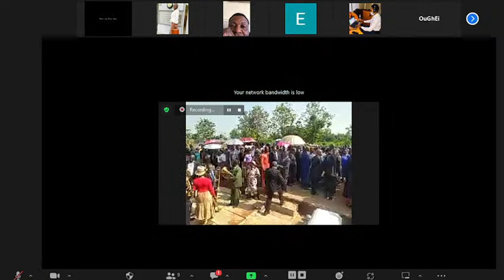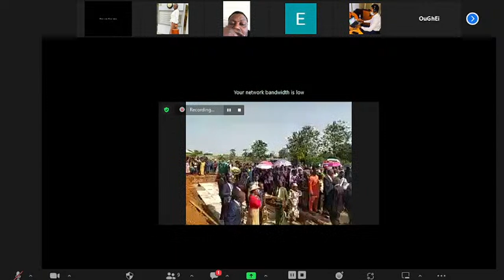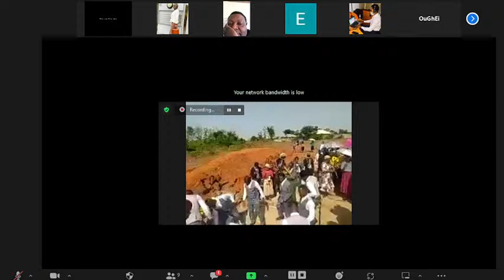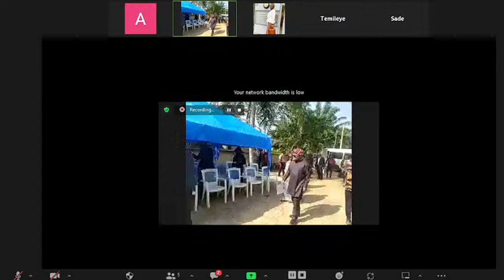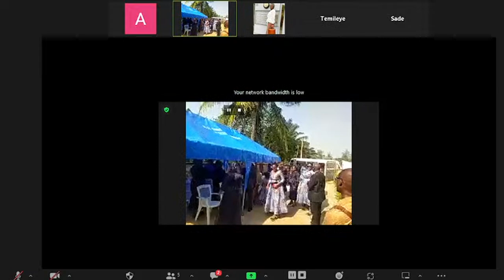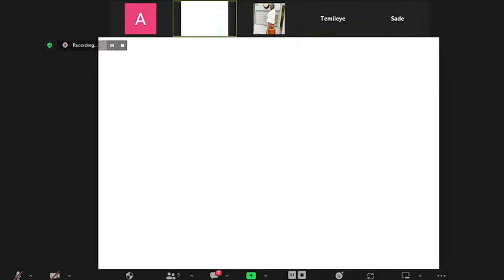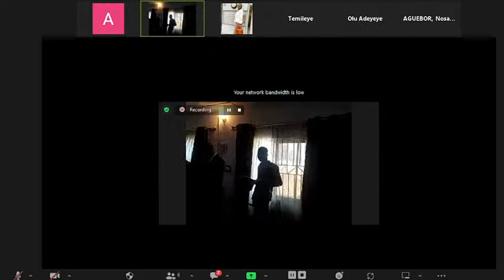Funeral Service of Mrs. Bolanle Odulaja